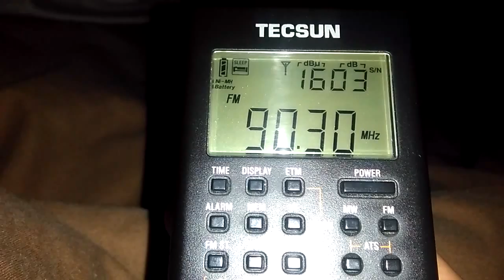90.3 Radio 5 Madrid-Baeza 270 km